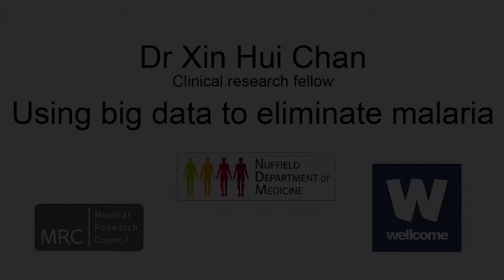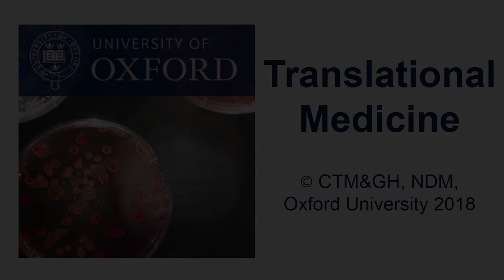Xin Hui Chan: Using big data to eliminate malaria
Malaria is the most important parasitic infection to still affect humans, and a safe use of antimalarial drugs is paramount. The current explosion of clinical data is causing a jungle of data; making sense of all this data will greatly help us in our fight to eliminate malaria.